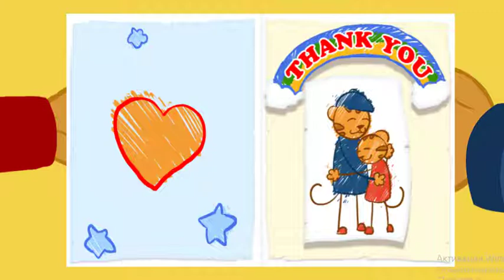Daniel Tigre en Español - Compartir con tu Hermana